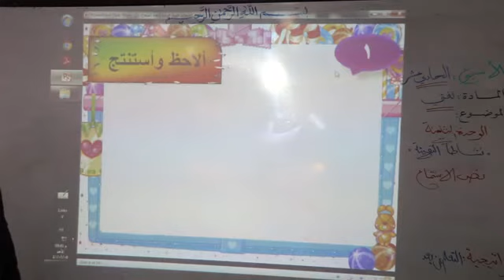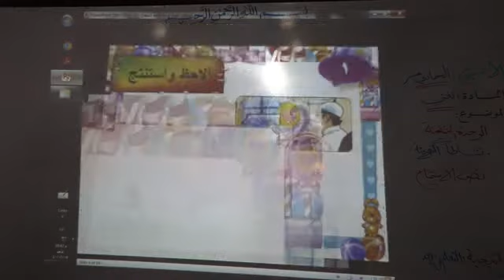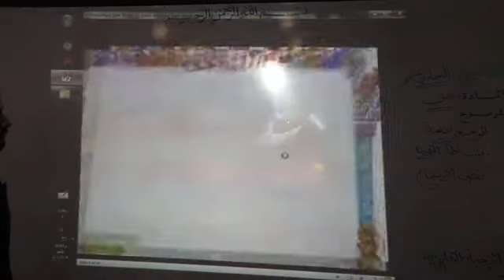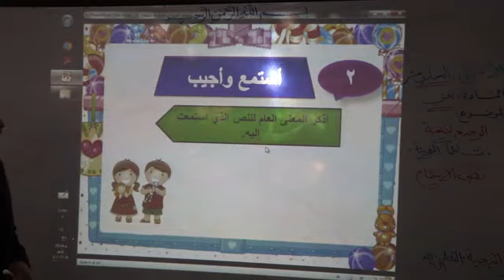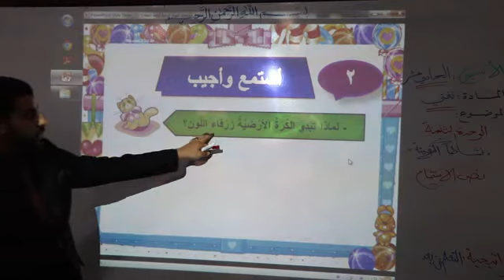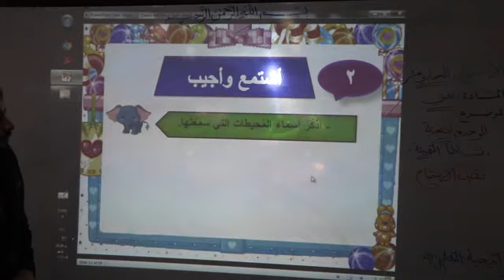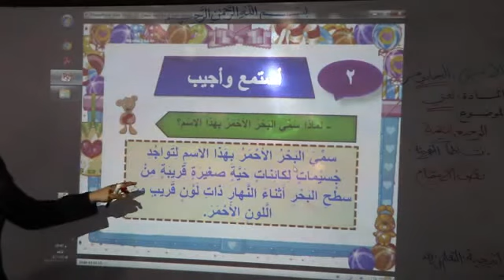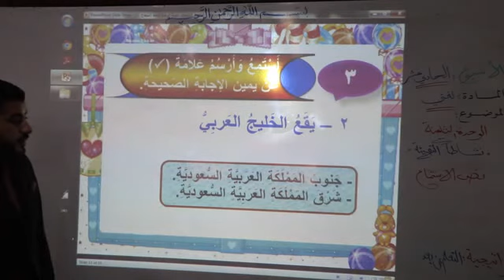مدارس أجيال الزرقاء-مادة اللغة العربية-درس تابع درس نشاطات التهيئة-صف(3)ابتدائي-س(11)-ف(2)-1441هـ